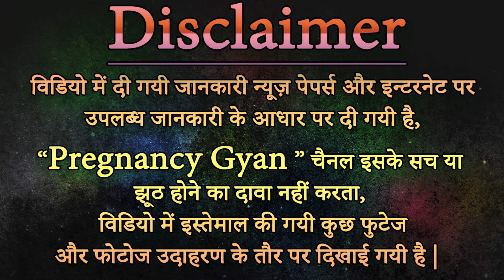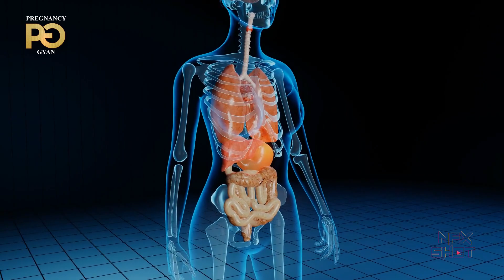Sabudana Benefits in Pregnancy | गर्भावस्था में साबूदाना खाये या नही ?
Sabudana benefits during pregnancy in hindi
जब बात साबूदाना की आती है तो ज्यादातर लोगों को यही लगता है कि ये तो व्रत का खाना क्योंकि आमतौर पर साबूदाने की खिचड़ी, वड़ा, पकौड़ा या साबूदाने की खीर व्रत और उपवास के दिनों में खायी जाती है। लेकिन साबूदाना जिसे अंग्रेजी में Tapioca या Sago भी कहा जाता है सिर्फ भारत में ही नहीं बल्कि दुनियाभर में पाया जाता है और लोग इसकी अलग-अलग Dish बनाकर इसे खाना पसंद करते हैं। carbohydrates, vitamins, protein, dietary fiber, iron और calcium से भरपूर साबूदाने में low saturated fat, cholesterol और sodium बिल्कुल कम होता है और यह Gluten Free भी होता है। इसलिए साबूदाना सिर्फ व्रत का खाना नहीं है, बल्कि आप चाहें तो इसे अपनी डेली Diet में भी शामिल कर सकते हैं।

As per experts, food plays an important role in shaping up the health of the baby. Thus, the prospective mother should be conscious of what she is consuming keeping in mind the proper health and development of the baby.
"Pregnancy Gyan" गर्भावस्था (Garbhavastha in Hindi), प्रेगनेंसी (Pregnancy Tips in Hindi):
गर्भावस्‍था के बारे में संपूर्ण जानकारी/ गर्भावस्‍था पर आधारित यह चैनल आपको बच्चे के जन्म और गर्भावस्था के सुझाव के बारे में जानकारी प्रदान करता है, साथ ही गर्भावस्था के लिए योजना, गर्भावस्‍था के दौरान आहार, गर्भावस्था के दौरान किन चीजों को करना चाहिए, गर्भावस्था के दौरान सावधानियां, गर्भावस्‍था के दौरान देखभाल, गर्भावस्‍था के दौरान एक्‍सरसाइज और हफ्ते दर हफ्ते होने वाले बदलाव और शिशु जन्‍म से जुड़ी बातें।
गर्भावस्था जीवन की एक महत्वपूर्ण अवस्था है, जिसमें महिला को अपने साथ-साथ अपने होने वाले शिशु के स्वास्थ्य का भी ख्याल रखना होता है।
गर्भावस्था का परिणाम एक स्वस्थ मां और स्वस्थ शिशु होना चाहिए।
इसलिए गर्भावस्था में पोषक तत्‍वों से भरपूर खुराक, आराम, एक्‍सरसाइज, चिकित्सकीय देखभाल, जांच के साथ-साथ जरूरत पड़ने पर कुछ दवाओं की जरूरत होती है।

So, it’s our Duty to keep you fit by giving you tips about pregnancy healthcare, pregnancy diet, pregnancy fitness, pregnancy complications, miscarriage, labour and childbirth, gestational diabetes, remedies for pregnancy problems and other such important pregnancy information.
Watch Pregnancy Gyan Videos and Learn And Keep Away Any Kind Of Diseases .